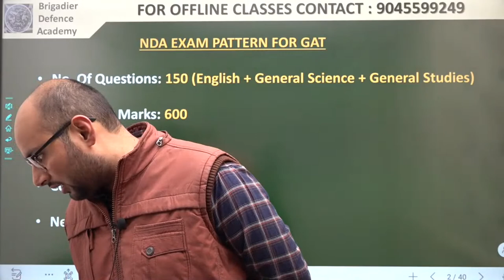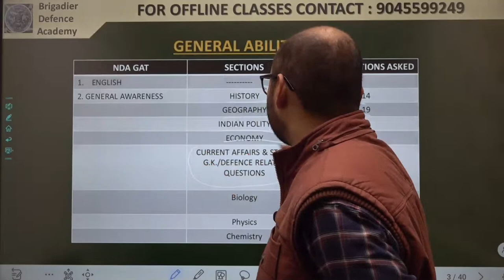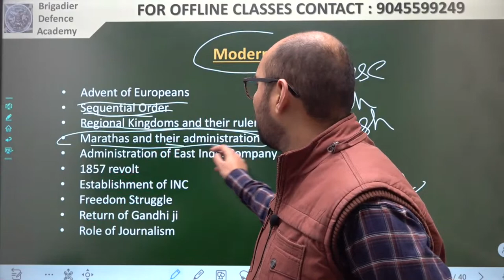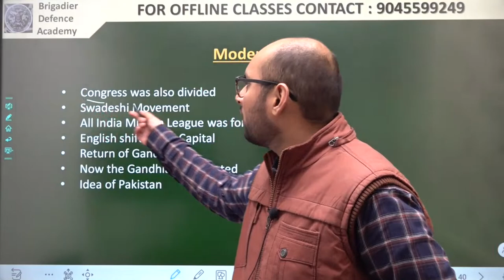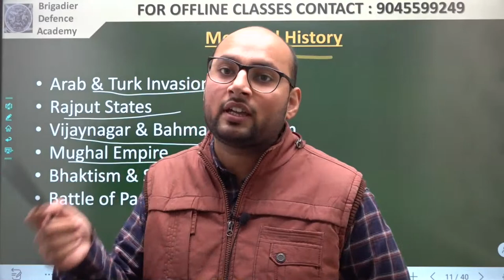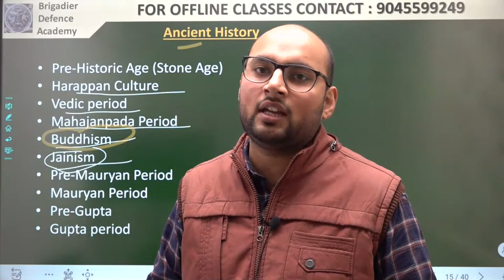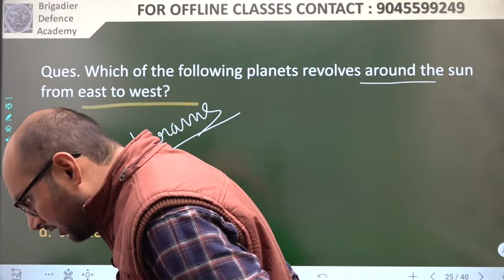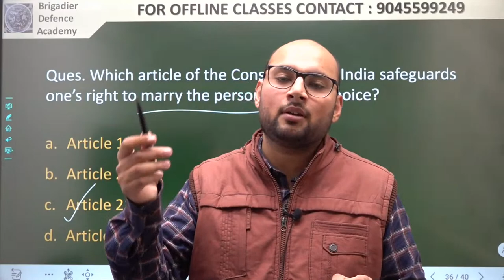NDA 1 2022 General Studies Full Course | Best NDA Online Coaching - Cheetah Batch| Brigadier Academy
Best NDA 1 2022 Science Full Class - Start Free Coaching Now | Best NDA Online Coaching - Cheetah Batch 🔥🔥| By Saransh Sir| Brigadier Defence Academy

Why Choose Brigadier Defence Academy Dehradun

*Founded by defence officers to guide students to become defence officers.
*100 Years of combined academic & Service Experience of the mentors and Faculty.
*Highly Dedicate, qualified, and experienced faculty of Defence offices and UPSC qualified teachers.
*Best of the best, latest technologies-based smart classroom to enable a great learning experience.
*Completely updated study material comparison nothing more than the UPSC prescribed syllabus to avoid unnecessary effort in the wrong direction.
*Personal counseling & Personal attention by mentors.
*Bilingual (English & Hindi) Medium of Instruction.
*Mock Tests, Competitive Test Series, and Regular Doubt Classes.
*Hostel & Food Standard matching NDA.
*Physical and Psychological development simultaneously with UPSC written preparation by the personal involvement of mentors.
*Healthcare Programmes under full-time supervision of retired commando instructors.
*Parent School online Alliance through ERP.

Brigadier Defence Academy

Adress:- 14/12 Rajeev Gandhi Marg, 5 E.C. Road,